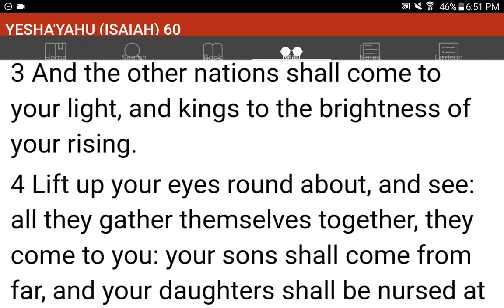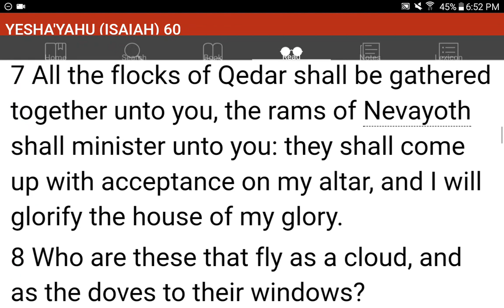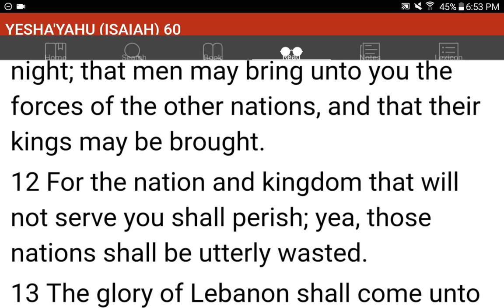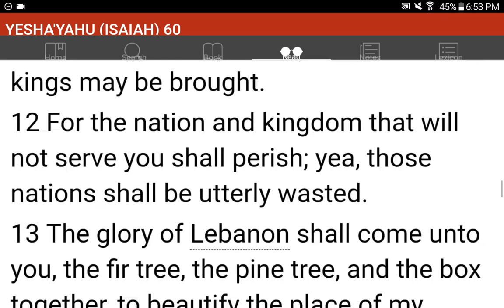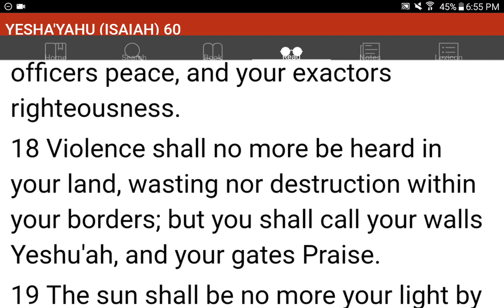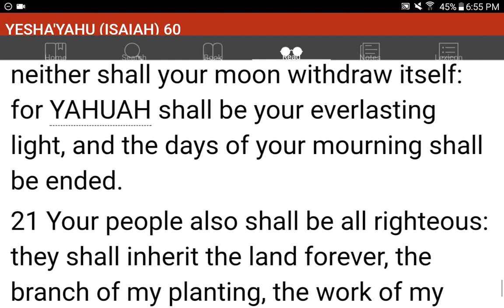💜h?™ "What's the MOST HELPFUL & SIMPLEST WAY that WORKS?"™ GIVE 1P/Month NOW! GCash